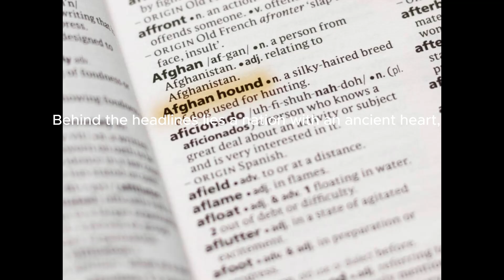The Hidden Beauty of Afghanistan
User
Afghanistan, a country often mentioned in the context of conflict, is, in fact, a land of staggering beauty and profound cultural richness. Behind the headlines lies a nation with an ancient heart, a place where nature's magnificence and the resilience of human spirit paint a picture far more complex and captivating than often portrayed.

Geographical Splendor: Afghanistan's geography is a tapestry of natural wonders. The Hindu Kush mountains, an extension of the Himalayas, run through the heart of the country, presenting a rugged, awe-inspiring landscape that has shaped the life and culture of its inhabitants for millennia. These mountains, with their snow-capped peaks, are not just a climber's paradise but also a haven for a rich variety of wildlife. The valleys nestled in these mountains are lush and fertile, contrasting sharply with the stark, arresting beauty of the Afghan deserts.

Bamiyan Valley: The Bamiyan Valley, a UNESCO World Heritage Site, stands as a testament to Afghanistan's historical and cultural wealth. Although the towering Buddha statues that once oversaw the valley were tragically destroyed, the area remains a site of immense historical importance. The caves that dot the cliffside were once part of an elaborate monastic complex, and the art found within them blends Greek, Persian, and Buddhist influences, showcasing the country's position as a crossroads of civilizations.

Band-e Amir: Considered Afghanistan's Grand Canyon, Band-e Amir is a series of deep blue lakes separated by natural dams made of travertine, a mineral deposit. These turquoise waters, set against the stark browns and greens of the surrounding landscape, create a view of surreal beauty, a hidden gem in a land often misunderstood.

Kabul's Bustling Energy: The capital city, Kabul, despite its challenges, pulses with life. The city is a blend of the old and the new, where bustling bazaars coexist with modern developments. The Kabul Bird Market is a kaleidoscope of color and sound, a place where the city's love for birds is vibrantly on display. The gardens of Babur, a serene oasis in the city, offer a peaceful respite, and their beauty speaks of the love for gardens and green spaces that has been a part of Afghan culture for centuries.

Cultural Tapestry: Afghanistan's cultural heritage is as varied as its landscape. The country is home to numerous ethnic groups, including Pashtuns, Tajiks, Hazaras, and Uzbeks, each contributing to the rich tapestry of Afghan culture. This diversity is reflected in the nation's music, dance, and cuisine. Afghan music, with its intricate melodies and rhythms, is a soulful expression of the nation's heart, while traditional dances are a vibrant celebration of life and communal solidarity.

Culinary Delights: Afghan cuisine, a delightful blend of flavors, reflects the country's position along the ancient Silk Road. Dishes like Kabuli Pulao, a fragrant rice dish with raisins, carrots, and lamb, tell stories of trade, cultural exchange, and the bounty of the Afghan soil. The country's fruits, especially pomegranates, grapes, and melons, are renowned for their quality and flavor.

Artisanal Crafts: Afghanistan's artisanal heritage is rich and varied. From the intricate carpets woven in Mazar-i-Sharif and Herat to the lapis lazuli mined in the northeastern province of Badakhshan, Afghan crafts are a vivid expression of the country's artistic legacy. These crafts are not just products of aesthetic value; they are the bearers of a history that has been passed down through generations.

Resilience and Hope: Perhaps the most striking aspect of Afghanistan's beauty is its people's resilience. Despite decades of conflict, the Afghan spirit remains unbroken. This resilience is evident in the bustling bazaars, the laughter of children playing in the streets, and the warm hospitality offered to guests. It's in the poetry of Rumi, born in Balkh, whose words still resonate worldwide, and in the stories told by elders, preserving the nation's rich oral history.

A Land of Contrasts: Afghanistan, with its stark contrasts and enduring beauty, is a country that defies easy categorization. Its rugged mountains and serene valleys, ancient ruins and vibrant cities, tell a story of endurance and hope. It is a land where every stone, every river, and every face has a story to tell, a story that is far more profound and beautiful than what is often seen on the surface.

In conclusion, Afghanistan’s beauty lies not just in its landscapes but in its rich cultural heritage, its diverse peoples, and their unyielding spirit. It is a country that, despite its many challenges, continues to stand proud, a testament to the enduring beauty and resilience of the human spirit.